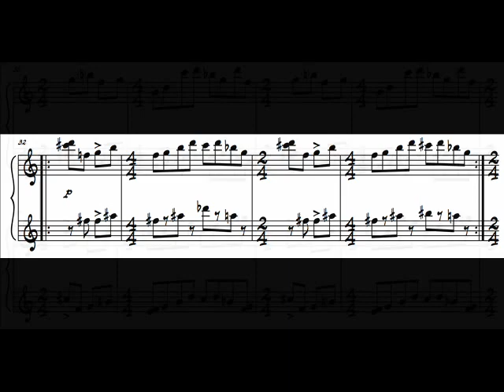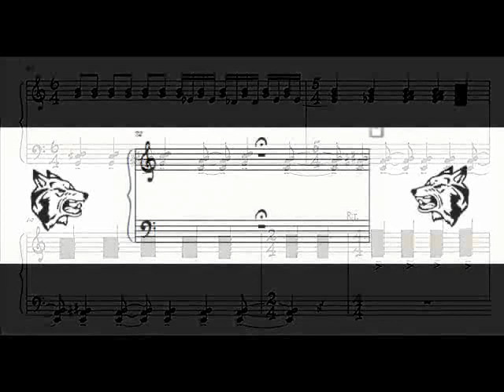Vytaly Vyshynsky Fassstuck for keyboard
per. Alex Shmurak